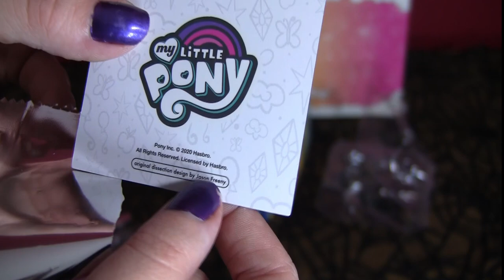Worth it? Skeleton Pony Mystery Figure Case Opening and Review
I bought a full case of the Mighty Jaxx Freeny's Hidden Dissectibles My Little Pony figurines which cost me a full $240 dollars! More than I've ever spent on new toys myself but I had to have them and see if they were worth it for the creepy cute aesthetic. Find out how I feel about them now, along with plastic and paint quality and size and colour comparisons to other pony toys.